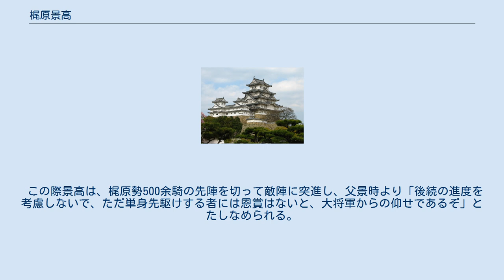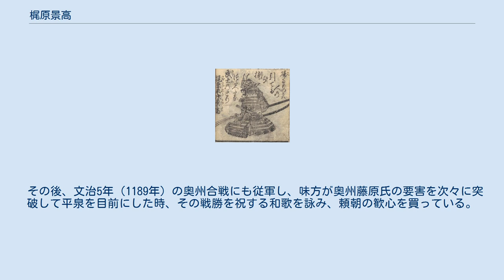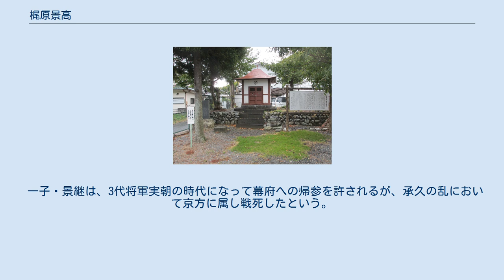梶原景高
梶原 景高（かじわら かげたか）は、平安時代末期から鎌倉時代初期にかけての武将。
梶原景時の次男。
 治承・寿永の乱に際して、父に従い源頼朝の麾下に参陣。
寿永3年（1184年）の一ノ谷の戦いにおいては、源範頼率いる大手軍に属し、生田口を守る平家軍の主力と対峙する。
 この際景高は、梶原勢500余騎の先陣を切って敵陣に突進し、父景時より「後続の進度を考慮しないで、ただ単身先駆けする者には恩賞はないと、大将軍からの仰せであるぞ」とたしなめられる。
しかしそれに対し景高が、「『もののふのとりつたへたる梓弓ひいては人のかへすものかは』（武士が先祖から伝えられた梓弓が一度放ったら帰ってこないように、自分も一旦進み出た以上はどうして引き返すことなどできましょう）」と即座に返答し、勢いを止めようとしなかったため、景時もこれを追うような形で進撃。
景高、景季（長男）・景茂（三男）らとともに敵陣の逆茂木を取り除きながら奮戦し、結果的に戦果を挙げ、世に「梶原の二度懸け」として賞されることとなった。
 その後、文治5年（1189年）の奥州合戦にも従軍し、味方が奥州藤原氏の要害を次々に突破して平泉を目前にした時、その戦勝を祝する和歌を詠み、頼朝の歓心を買っている。
 このように、父や兄同様、文武に秀でた御家人として鎌倉幕府創業に功があったが、正治元年（1199年）に父が他の御家人からの弾劾を受けて失脚すると、父兄とともに相模国の所領に退去。
一族郎党とともに上洛を目指すが、途中駿河国において吉川友兼らの追討を受け討ち取られた。
36歳没。
 一子・景継は、3代将軍実朝の時代になって幕府への帰参を許されるが、承久の乱において京方に属し戦死したという。